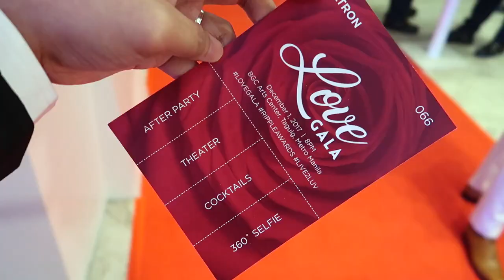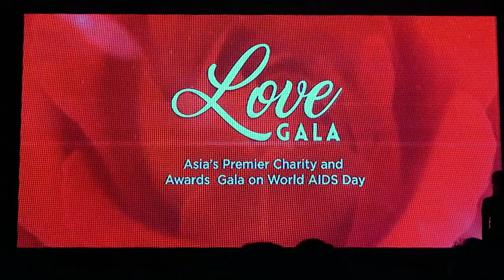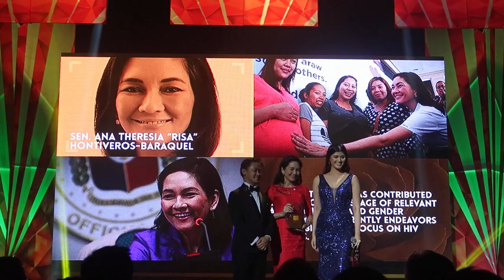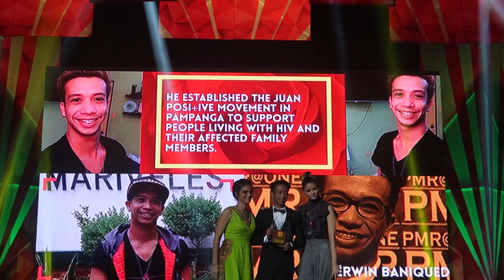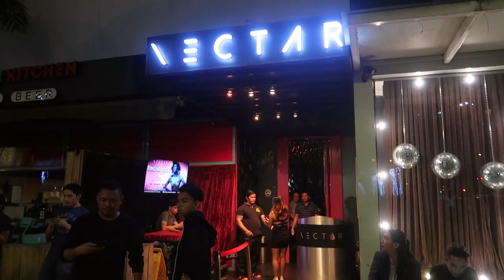I WON AN AWARD!!! 😱 – My Most Glamorous Vlog Ever.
What happens at the Love Gala + Ripple Awards 2017 ♥️

In celebration of the World AIDS Day, LOVE GALA, the Philippines' first charity and awards event for HIV/AIDS Awareness took place at the BGC Arts Center in Taguig City on December 1st 2017. Check out the glamorous night's highlights in this 'very expensive' vlog!

Featuring:
2017 Ripple Awards winners:
M.A. Buendia
Angelina ‘Angie’ Mead King.
Enrique Tayag
Ana Theresia “Risa” Hontiveros-Baraquel
Roberto Figuracion
Katerina ‘Doc Kate’ Leyritana
Elena Felix
Sherwin Baniqued
Faustine Luell ‘Paji’ Tupas Angeles
Jebsen Rederri Go Gamido

Other Ripplers:
Billy Santo
Mark Joseph Mamplata
Tanya Laguing
Gilbert Yang
David Lozada
Diday Alcudia
Donna Catherine Ortiz
Angelou Marie Estrella
Jhen Latorre
Conrad Oca

Featuring:
Asia’s Songbird, Regine Velasquez-Alcasid
UNAIDS Goodwill Ambassador for Asia and the Pacific, Pia Alonzo Wurtzbach
Jake Zyrus
Morissette Amon
Wency Cornejo
Audie Gemora
Radha Cuadrado
Shiela Valderrama
Nicole Asensio
Phi Palmos
Polly Cabrera
Daloy Dance Company

Top 5 Filipino designers:
Francis Libiran
Cary Santiago
Nat Manilag
Cheetah Rivera
John Herrera

Hosts:
Miss World Philippines 2016, Catriona Gray
Miss Grand International 2016 1st Runner-up, Nicole Cordoves

Other institutions and organizations coming together for the event include: AIDS Healthcare Foundation, Better Together Foundation, Black Maria Pictures, Decent Image of South Signal Association (DIOSSA), Dentsu Jayme Syfu, Juan Posi+ive Movement, Nectar Nightclub, Philippine National AIDS Council, Pilipinas Shell Foundation, Inc., Pinoy Plus Association Incorporated, Positibong Marino Philippines Inc., Research Institute for Tropical Medicine-Department of Health, Sustained Health Initiatives of the Philippines (SHIP), Taguig City Government, The Red Whistle, The LoveYourself Incorporated, UNAIDS, the US Embassy and World Health Organization-Philippines.

**Use my code, UBERMABUENDIA to get your first 4 Uber Rides for free, up to 50php each!